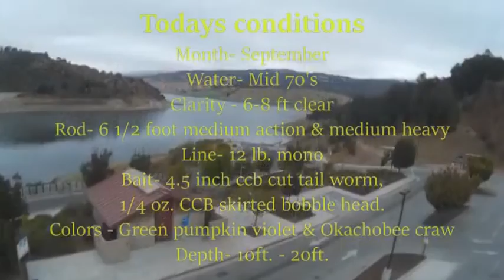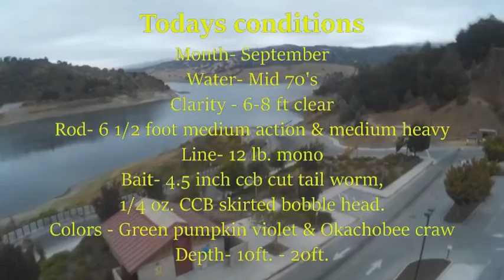Adventure to a new lake, Anderson. Central Coast Bass fishing shows.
Central coast bass fishing shows, videos where we go out and catch bass and let you know how we do it. Tried a new lake but sometimes terrain from shore is hard. Available now CCB custom baits. baits that work! To view all our shows in an easy to find format go to centralcoastbass.com Also check out our written blog, we fish almost everyday and blog about our ventures. Visit centralcoastbass.com and click the link at the bottom of our homepage. We have another website ccbcustombaits.com an easy way to shop for our baits.